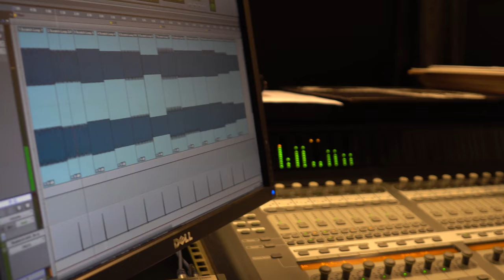Pressing a DubPlate at Dub Studios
On tour in Bristol and I decided to stop by Dub Studios to press a secret project I have been working on. Henry helped me through the process. If you have a project needing to be pressed this is your place!!